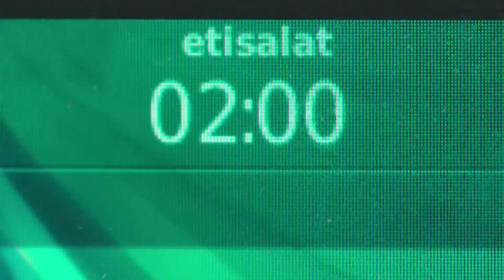الشريحة لازم ترجع - 1000 جنيه رصيد